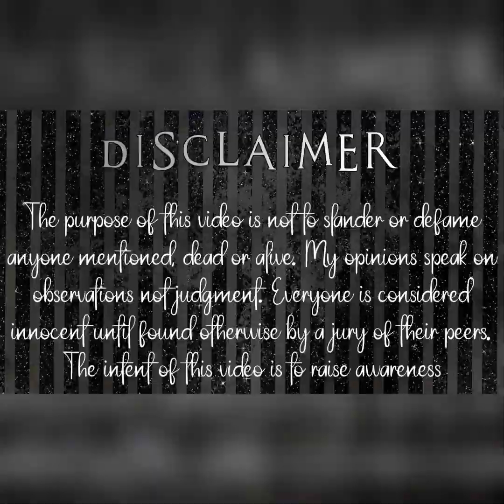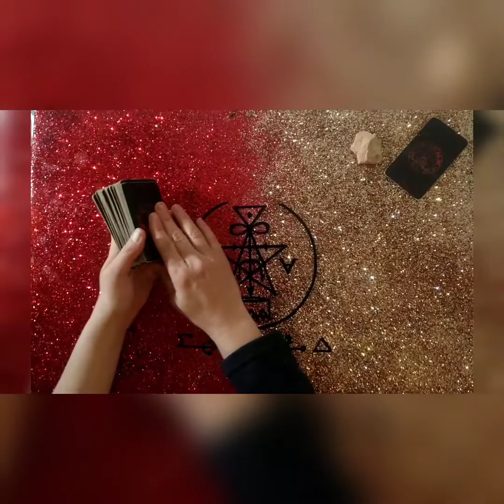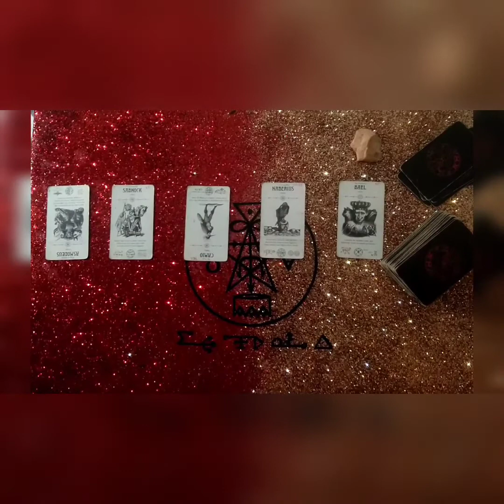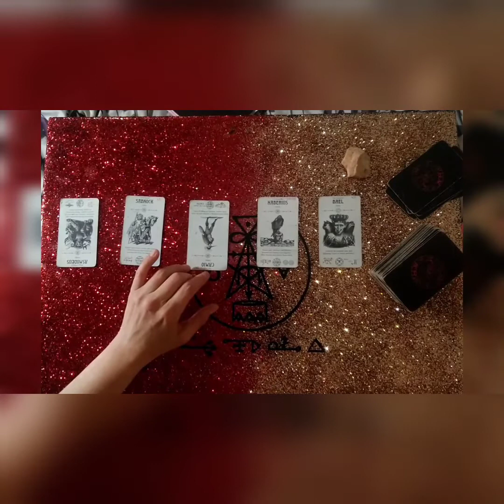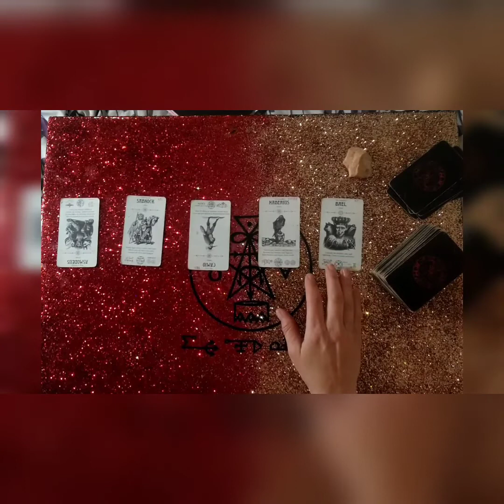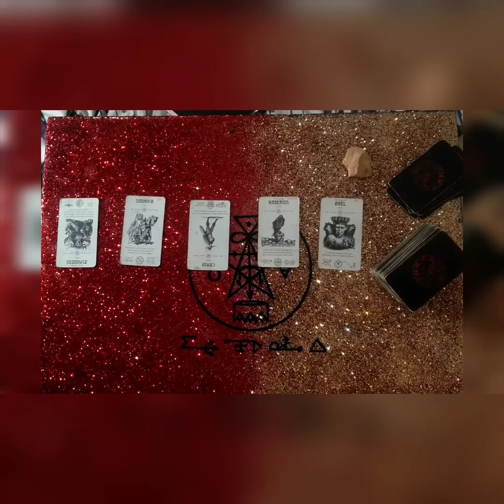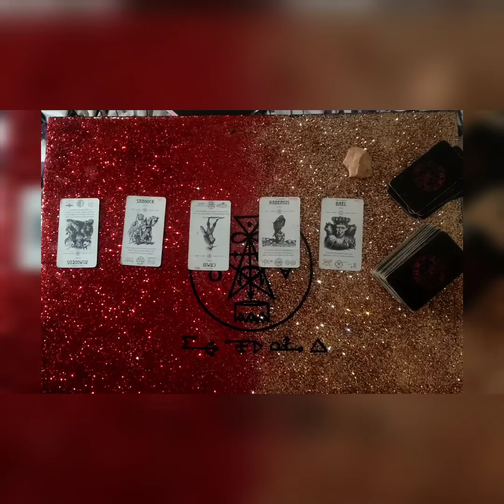Jose Roman: Victim or Villan? [Reading 1]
Jose Roman, the man who briefly lived at the Wells home was a guest on The Interview Room to tell his 'truth.'

Is Jose the innocent victim he claims to be? That the public has harassed and bullied him?

All opinions stated in my videos are just that, my opinion. Everyone is presumed innocent until tried by a jury of peers.